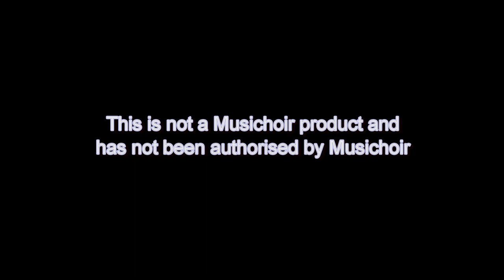True Colours/ Time After Time Musichoir Xmas 2012 Part 2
Tóra Lützen and Helen Young lead the combined choirs with a mash up of Cyndi Lauper's True Colours and Time After Time, the second offering during Musichoir's Christms Concert in the City Halls , Glasgow 1st December 2012